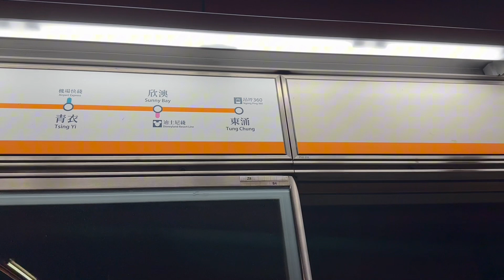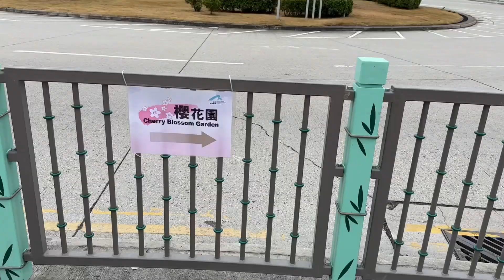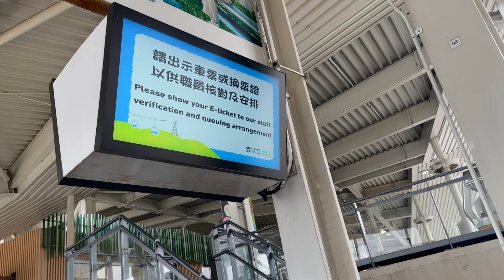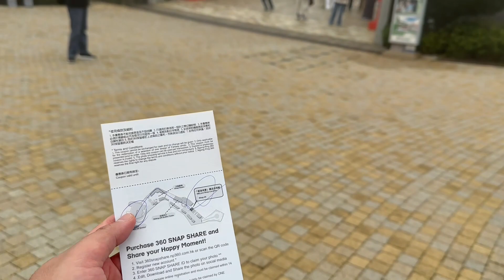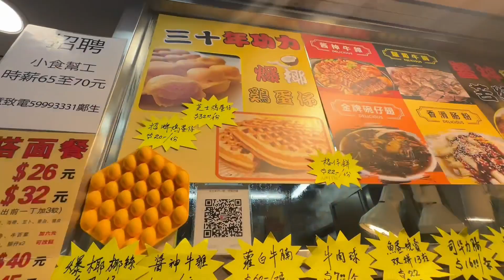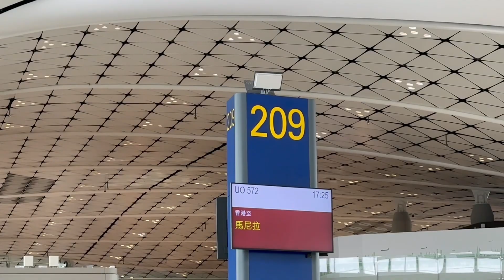NGONG PING 360 + CHERRY BLOSSOM GARDEN | LADIES MARKET | LAST HURRAH — HK - Macau Trip 2024